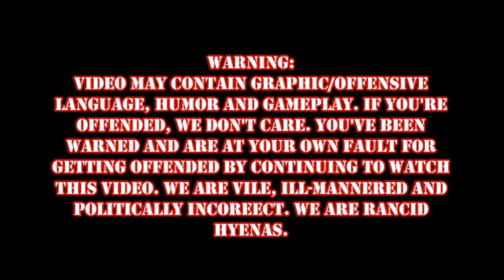Rancid And The FUBAR GTA V: Prison Break 2: Classy As Fuck